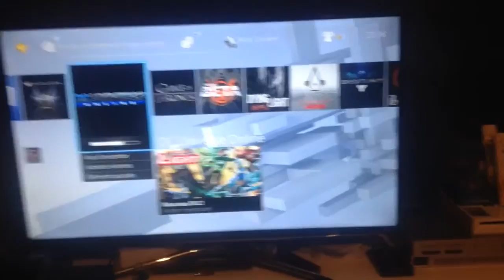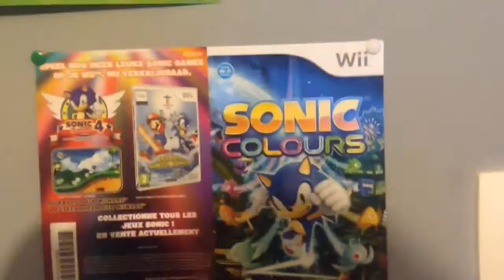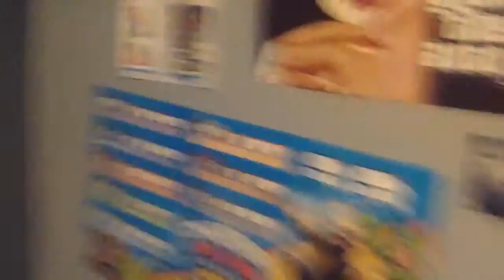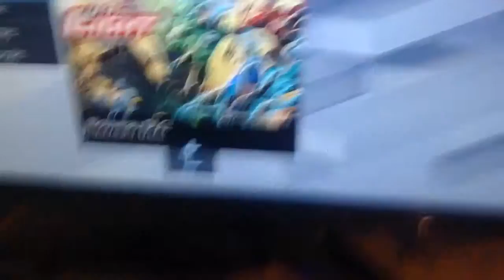Setup gaming bien expliqué